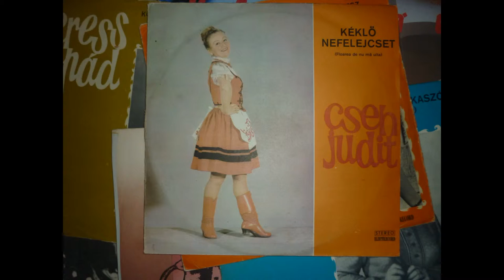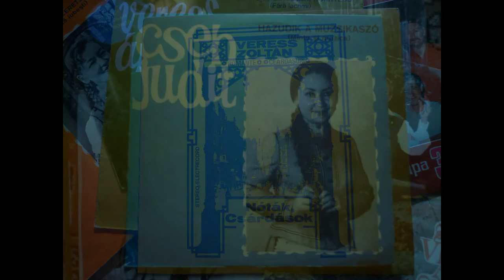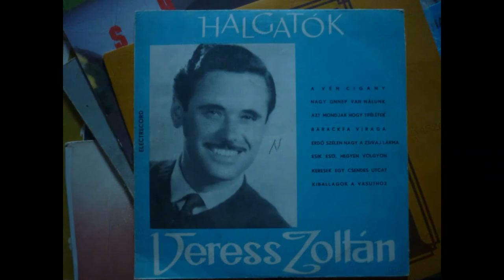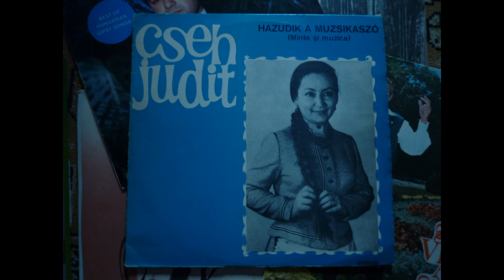Bucsút int az ősz -Veress Árpád